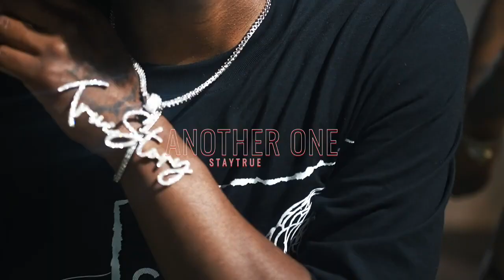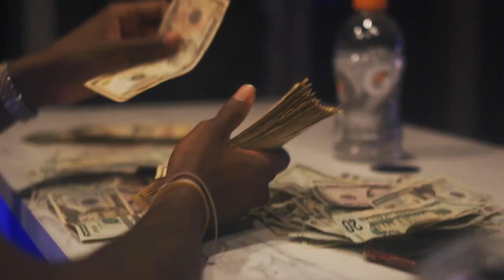black people Hip Hop music